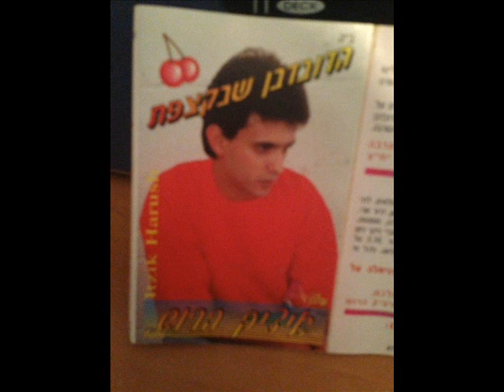איציק הרוש אהבה אסורה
נוסטלגיה !

מילים :ארלט ספדיה
לחן :יווני עממי
עיבוד :יאיר אליאס